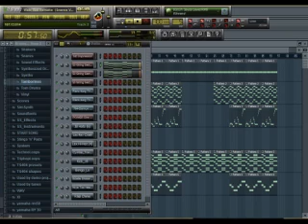Wale "Bad" Remake Re-Produce by: Kanidate Da Supaproducer